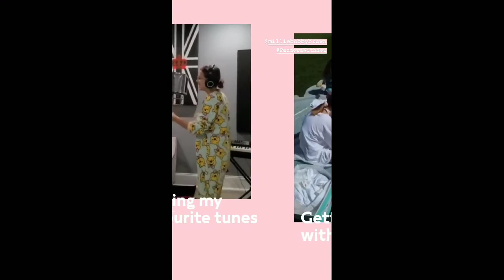Millie Bobby Brown- How I've been staying safe at home | MBB×Pandora